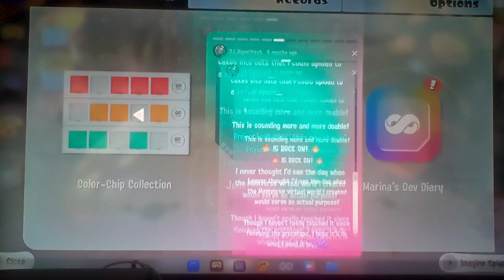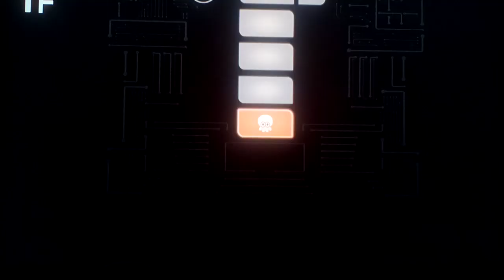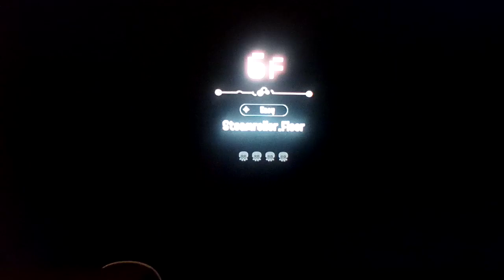Let's play Splatoon 3 Part 435: Seventh Spire Run (1/3)